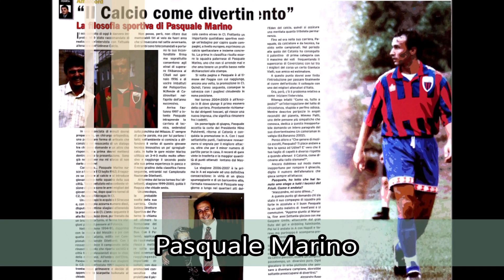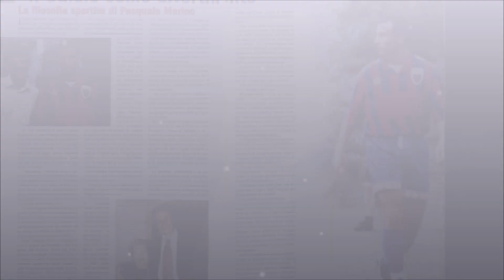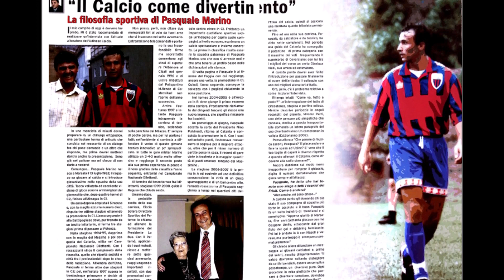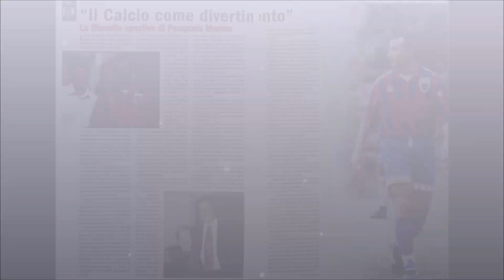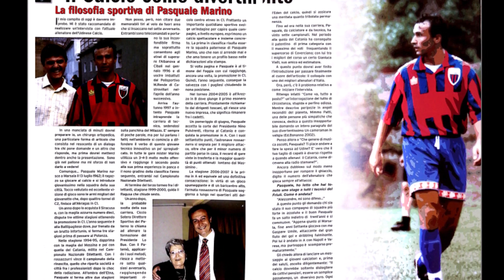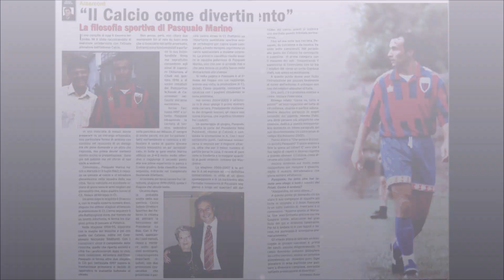Intervista a Pasquale Marino a cura di Alessandro Russo